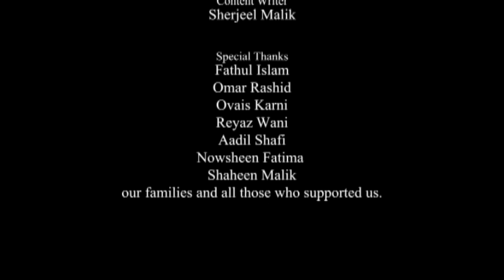Maliq Abid Talks about Photography Techniques and Kashmir Photography on Taarukk Open Mic EP4 SE2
Taarukk Open MIC Season 2 Episode 4 Maliq Abid Talks about Photography Techniques and how to do Photography in Kashmir, he also Narrates his Journey of same.

Maliq Abid is a photographer from Pampore Kashmir, who loves to capture the beauty of the valley in all its scenic glory, from colorful weddings to crowded streets to secluded destinations, Abid has showcased his photography skills as well as Kashmir’s rich culture in an elegant manner.

Speaker : Maliq Abid
Camera and Direction: Aaqib Shafi
Writer : Sherjeel Malik
Editor : Munawar and Aaqib
Voice : Nidhi Khandelwal
Co Assistant : Faizan Wani
Special Thanks to Ummi’s Hijab, hidigits IT Services Pvt Ltd, Mashek – Write your Dreams, and all those who have been Immense Support to us.